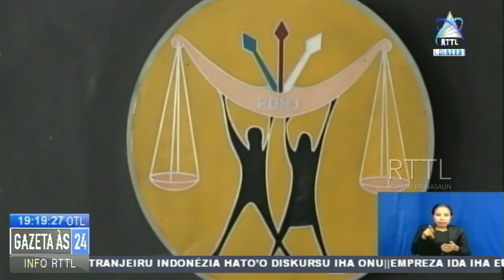PDHJ Rezista Kazu Violasaun Direitus Umanus 53